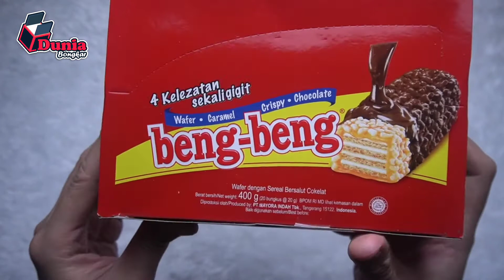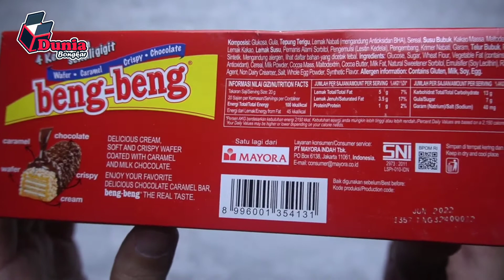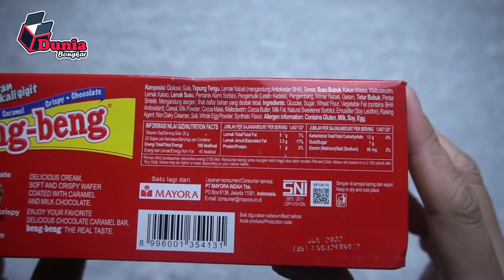BENG BENG SNACK LEGENDARIS TAHUN 80AN | UNBOXING | DUNIA BONGKAR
Di video kali ini saya kembali lagi review sebuah camilan legendaris berbahan dasar cokelat yang bernama Beng-Beng. Ciri khas dari camilan ini adalah ada 4 kelezatan dan sekali gigit. Mantap.